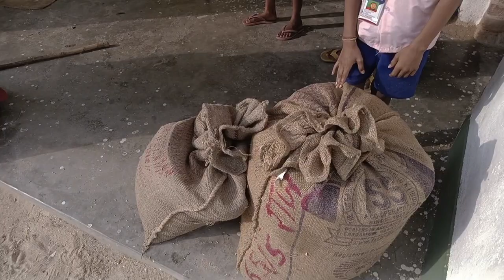हाथी देखा विशालकाय @Nikudehatiblogs# Hathi#viral # video # Elephant # Gaon m hathi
हाथी देखा विशालकाय@Nikudehatiblogs @MusicHub0.2  इस विडियो में काफी बड़ा हाथी को दिखाया गया है।गजमुकता हाथी के माथा में होता है। ये एक मानी होता है। और बड़े हाथी  मे पाया जता है। धन्यवाद @hathirajakahanchalehindi3254
@पप्पूलालबैरवाहाथीबडसुनिताबैरवा
 @हाथीराठौड़-श2श
@ जंगली हाथी